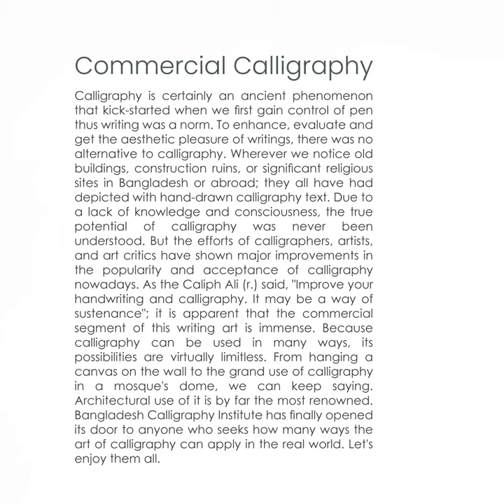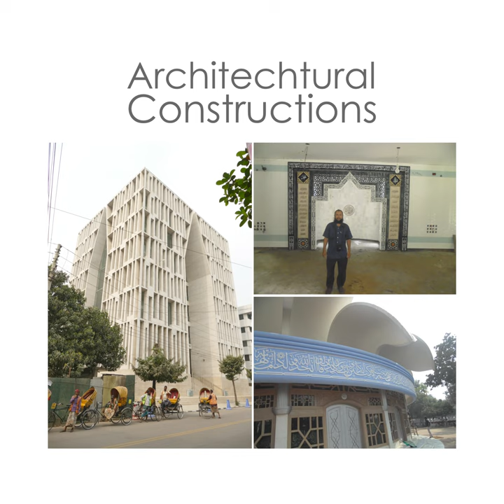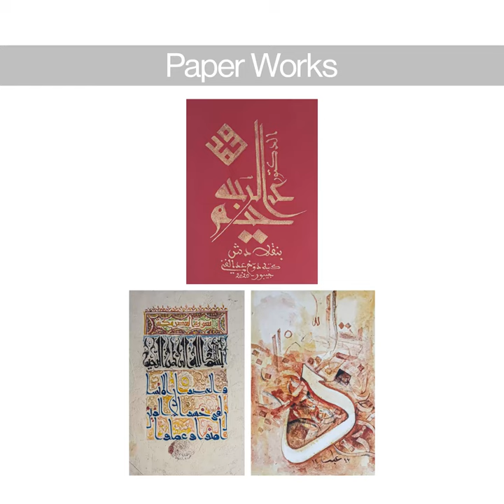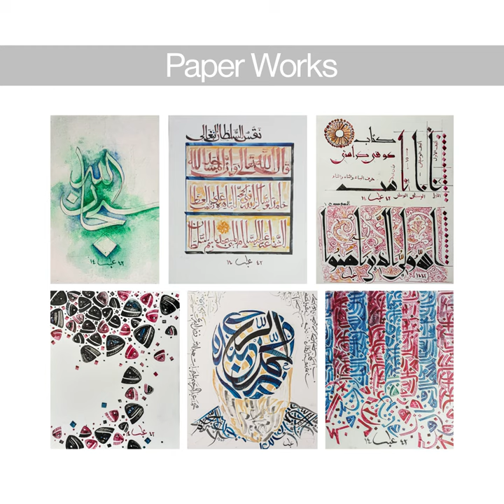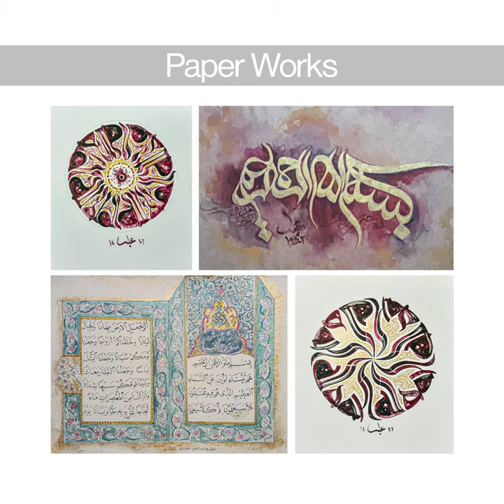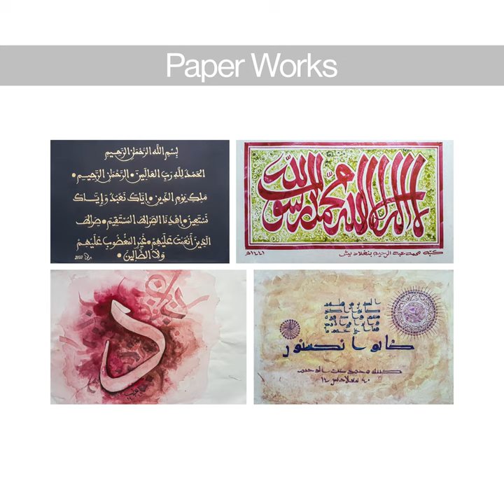Commercial Calligraphy| Catalog 2022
This is a through and through a catalog that contains all about commercial applications of calligraphy.

After a long effort, with the blessings of Allah; we finally are able to publish our "Commercial Calligraphy" catalog 2022.

( Discretion: Join our course to get full classes with all the calligraphy, painting relevant techniques, significant questioning facility, and many more )

Let us know your thoughts on calligraphy, painting by commenting. Join to Bangladesh Calligraphy Institute so we can elevate this amazing subject in our state.